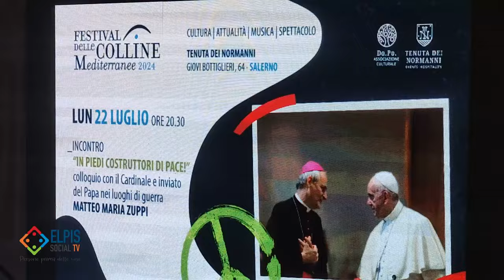In piedi costruttori di pace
Questo il tema dell’incontro con protagonista il cardinale Matteo Maria Zuppi, arcivescovo di Bologna e presidente della Conferenza Episcopale Italiana, quarto appuntamento del “Festival delle Colline Mediterranee”, che si sta svolgendo presso la Tenuta dei Normanni di Salerno.
Durante l'incontro vi è stato un momento in ricordo di Matteo Marzano, fondatore dell'onlus “L'Abbraccio”, per il suo grande impegno sociale a favore degli ultimi, recentemente scomparso,